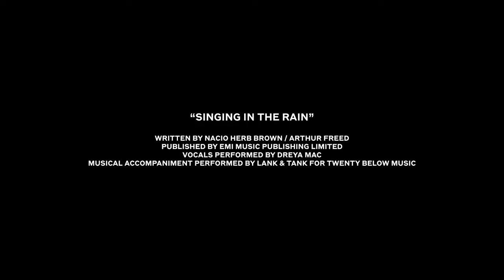Burberry: Festive (Cannes Advertising Festival 2021 Film) (Gold Lion)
Fashion advertising, particularly Burberry, is having its moment. Another sensational piece of work here.

2021 was a strong year at Cannes with several very strong campaigns vying for the top awards. Even the bronze lions in film were very strong at this festival, which isn't always the case.

Go to our 2021 Cannes playlist to see all of the winners, or visit our website at the top of the description to read our analysis of the very best pieces of work from this year.